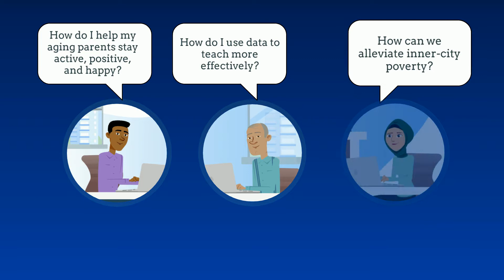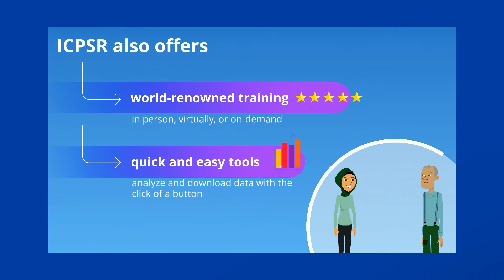ICPSR 101: ICPSR Stands for Data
Did you know that every two minutes, someone around the world uses ICPSR to search for data? With 14,000 studies and more coming in every day, plus educational resources, instructional support, and more, ICPSR is a quick and reliable resource. ICPSR stands for data.

Transcript:
0:00:00.001,0:00:08.000
(upbeat music, animated video) Every two minutes, someone searches for data at ICPSR. ICPSR=Inter-university Consortium for Political and Social Research

0:00:08.000,0:00:14.093
Female character (waving): We like to say ICPSR stands for data.

0:00:14.093,0:00:20.730
(three people at laptops searching for: income, education, gender)

0:00:20.730,0:00:25.000
But what are they really looking for?

0:00:25.000,0:00:27.336
(person 1) How do I help my aging parents stay active, positive, and happy?

0:00:27.336,0:00:30.578
(person 2) How do I use data to teach more effectively?

0:00:30.578,0:00:33.387
(person 3) How can we alleviate inner-city poverty?

0:00:33.387,0:00:35.000
ICPSR provides answers!

0:00:35.000,0:00:45.000
ICPSR provides access to 13,000+ datasets for more than 700 institutions (world map with pins pops up)

0:00:45.000,0:00:51.000
(sign pops onscreen) Answers this way -- ICPSR data are answering life-changing questions.

0:00:51.000,0:01:06.000
People come to ICPSR for data that are clean, easy to access, and quickly searchable from researchers, government agencies, and more.

0:01:06.000,0:01:10.000

0:01:10.000,0:01:15.000
ICPSR also offers world-renowned training – in-person, virtually, or on-demand.

0:01:15.000,0:01:23.000
Quick and easy tools – analyze and download data with the click of a button.

0:01:23.000,0:01:31.000
Every two minutes, ICPSR data users are looking for data to answer important questions.

0:01:31.000,0:01:45.000
With every search, online analysis, data download we get closer to answering those questions.

0:01:45.000,0:01:47.872
Every day, ICPSR data users help make a brighter future.

0:01:47.872,0:01:56.000
(sunshine shining brightly) You're gonna need some sunscreen!

0:01:56.000,0:02:03.000
ICPSR isn't just access to information. It's a gateway to answers.

0:02:03.000,0:02:09.000

ICPSR is the world's largest archive of digital social science data. We acquire, preserve, and distribute original social science research data. ICPSR is a partner in social science research.